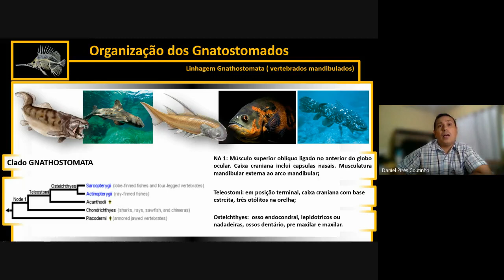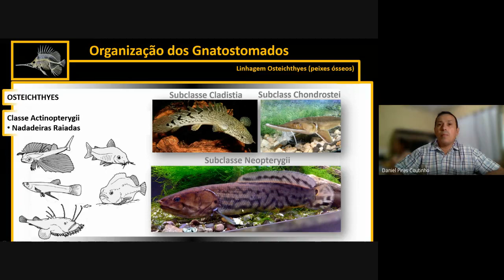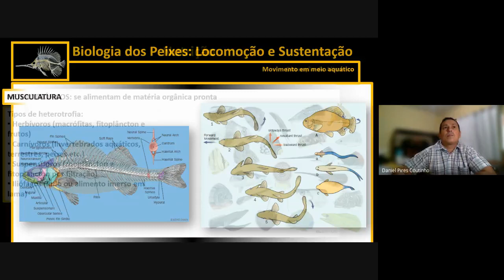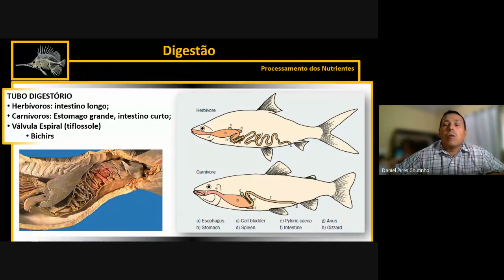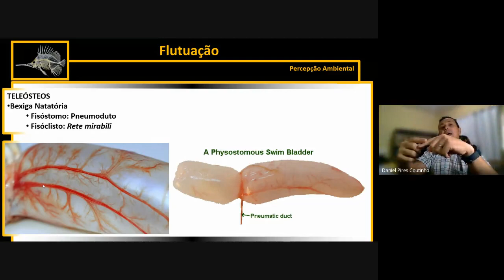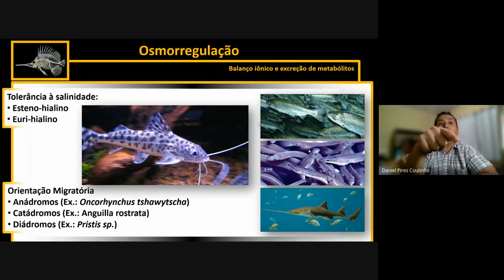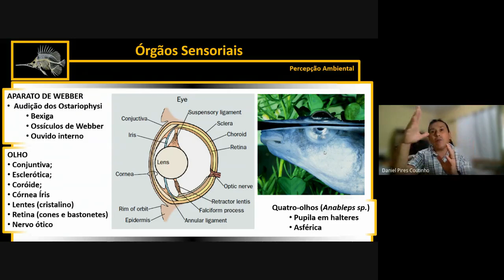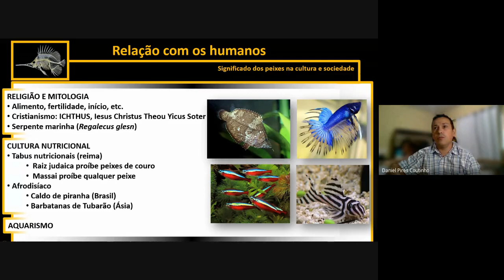Vertebrados 1 Modulo 3 Topico 5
Tópico 4. Classe Osteichthyes - Sistemática e aspectos evolutivos - Morfologia e anatomia. Estruturas/adaptações/funções - Distribuição Geográfica - Hábitos de vida - Aspectos comportamentais e ecológicos.